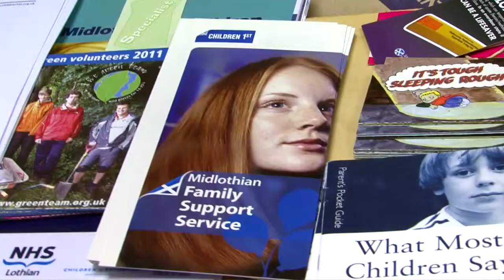Colin McCredie Visits Children 1ST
Scottish actor and People's Postcode Lottery ambassador Colin McCredie visits Children 1ST to see some of the fantastic work they do with young people who care for somebody at home. Children 1ST is one of the amazing charities supported by players of People's Postcode Lottery. To find out more about the charity and the funding which our players provide,